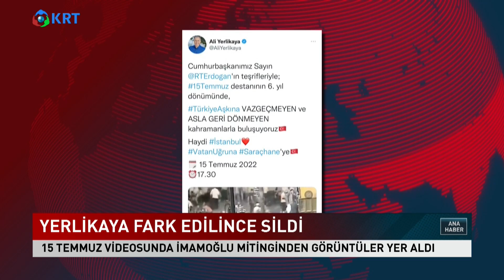AKP'de Kafalar Karışık! Yerlikaya Ekrem İmamoğlu'nun Mitingini Paylaştı! Seçil Özer KRT Ana Haber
1_ Soylu'nun İşaret Ettiği Emniyet Genel Müdür Yardımcısı Meydan Okudu! | Gün İzi

2_SON DAKİKA... Mehmet Ağar Görevden Alındı! | Gün İzi

3_Sedat Peker'den Dikkat Çeken "Ümitcan Uygun" İddiası | Hafta Sonu Haber

4_O Provokatör Bakın Kim Çıktı? | Hafta Sonu Haber

5_Özışık Kardeşlerin İş Yerine Polis Baskını | Hafta Sonu Haber

6_Yine Oldu.. Eski İmam-Hatip'ten Erdoğan'ın Önünde Atatürk'e Hakaret!  | Hafta Sonu Haber

7_Taliban İlk Basın Toplantısını Yaptı.. Taliban Yetkilisi Hangi Soruyu Cevapsız Bıraktı? | Günaydın

9_Sedat Peker'den Olay Yaratacak Yeni Görüşme Kaydı.. | Hafta Sonu Haber